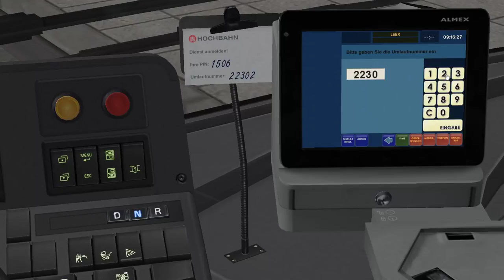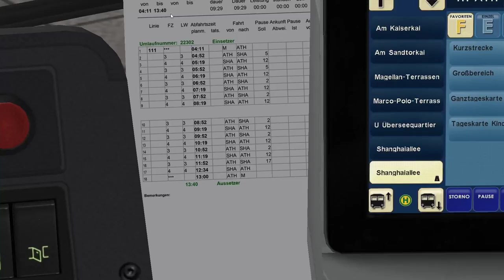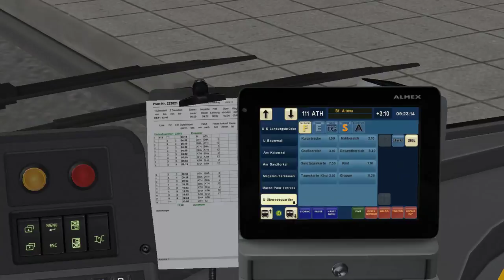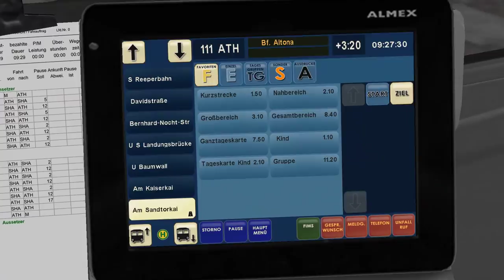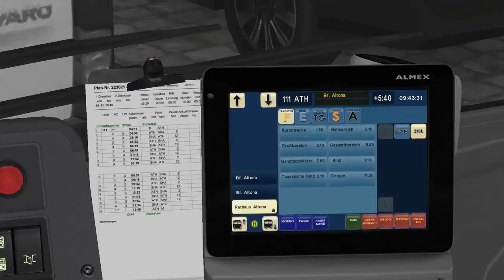OMSI 2 Hamburg Hafencity | Fischmarkt an der 111 ☆ Let's Play OMSI 2 #561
► Bus + Map: Volvo 7900 H + Hamburg Hafencity Modern
► Linie 6 → Auf dem Sande, Speicherstadt

Meine Ausstattung:
✘Rode NT1A
✘Focusrite Scarlett Solo